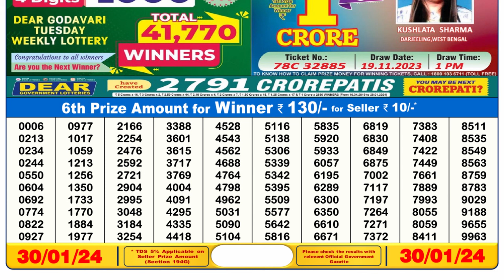🔴Dear Lottery Sambad Live 6pm today 30.01.24 Nagaland State Lottery Result